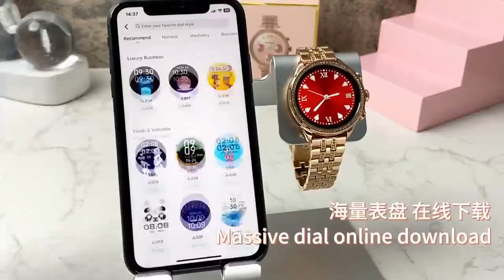gen 9 ladies smart watch 03048354575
GEN 9
NEW ARRIVAL
LADIES SMART WATCH
ROUND SHAPE
ELEGANT DESIGN
ATTRACTIVE LOOK
STONE CASE
SIDE BUTTON WORKING
MASSIVE DIAL ONLINE DOWNLOAD
MULTIPLE UI OPTION AVAILABLE
CHAIN +  BELT
WIRELESS CHARGER